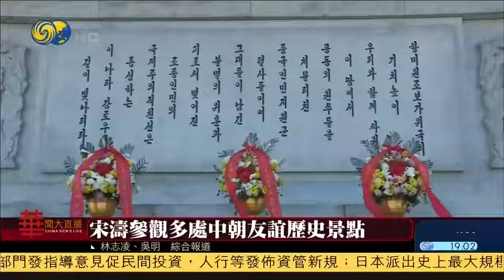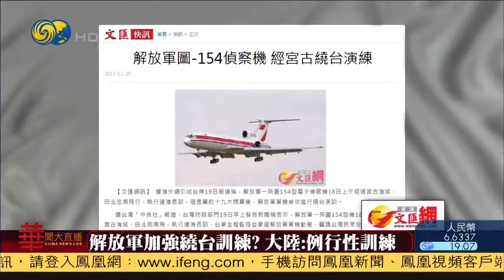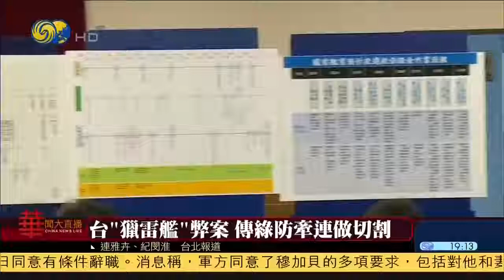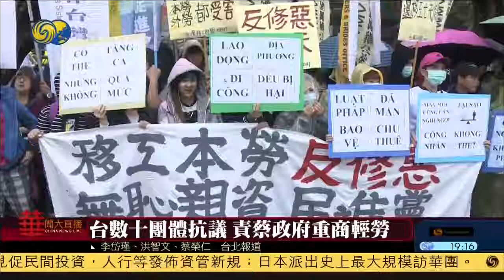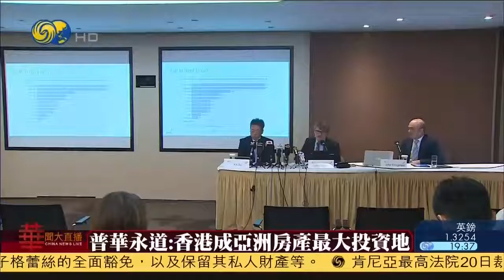《华闻大直播》美冀中国开放金融市场 巴拿马欲与中国合建铁路 王毅出席亚欧外长会议 提出中缅“人字形”经济走廊 20171120